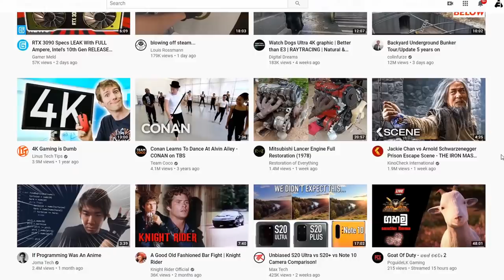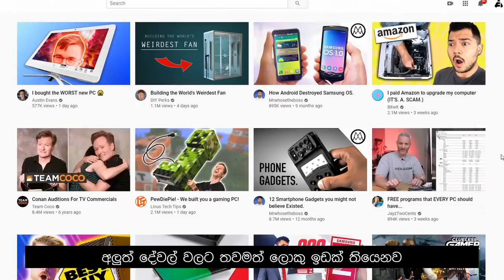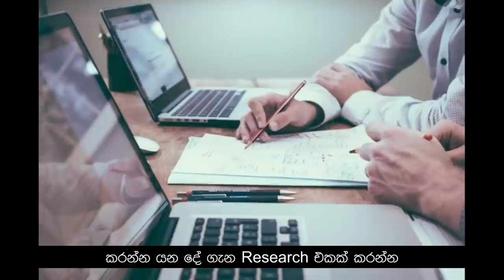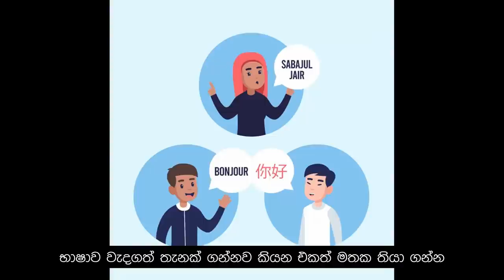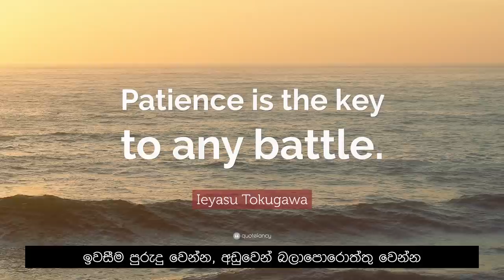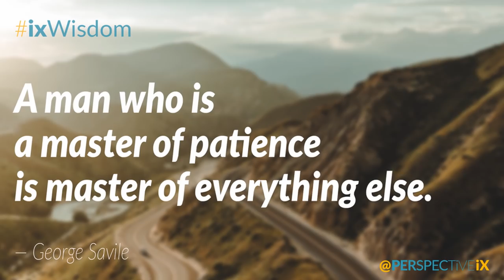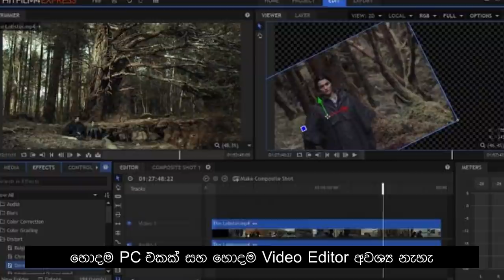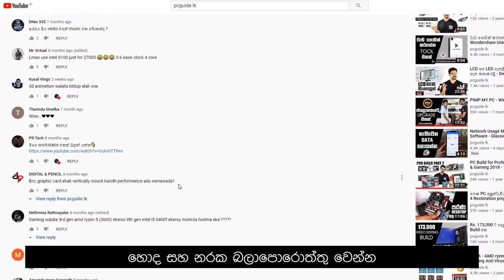What to do before starting your Channel - Youtuber Guide - 1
හොද Content තියෙන අනික් අයට බලන්න හිතෙන Channel එකක් හදාගන්නෙ කොහොමද? Sub for Sub වැඩක් තියෙනවද? Phone එකෙන් Record කරල Edit එකට සුපිරි PC එකක් ඕනද?